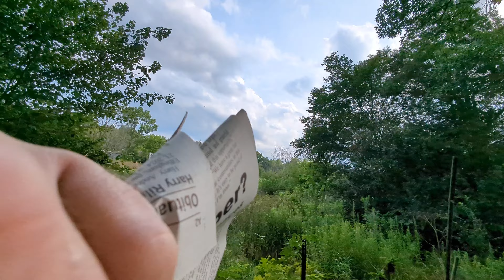July 25, 2024